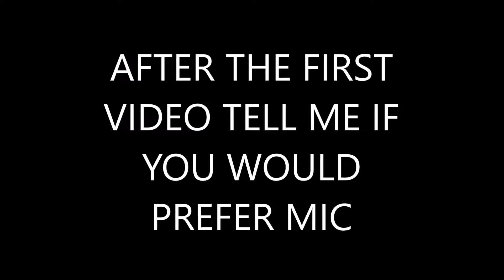CHANNEL UPDATE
YES